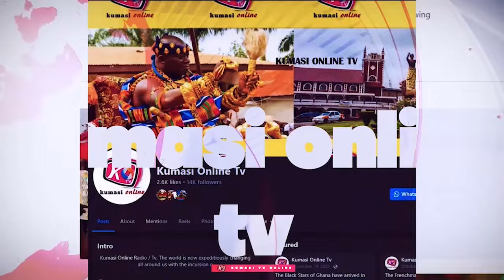Is Alan's STAR Falling From GRACE? WARRIOR PROPHET Confirms, NDC Should Do This